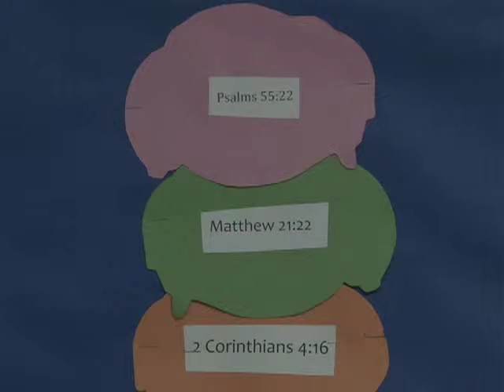Mission Connections - Children's Ministries - 3 of 4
DSE-TV's "Mission Connections" presents: Children's Ministries. A big part of the Muskegon Area Rescue Mission is the wonderful youth that comes in. Carla Skoglund along with her guests Jen and Phyllis discuss the many services that are provided to families with children and teens.